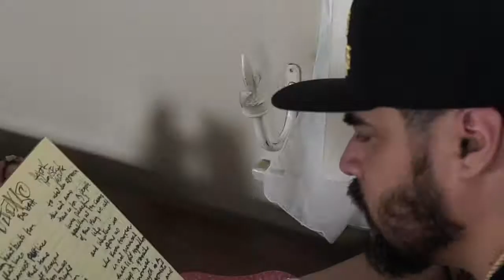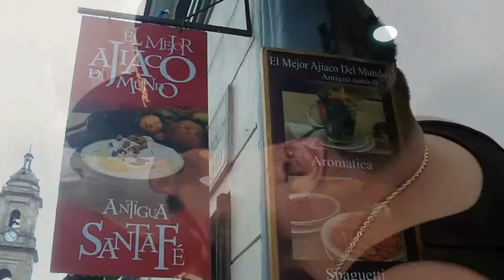"My Genesis" AjAX LO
Prod. by Matteo Getz for Getz Productions